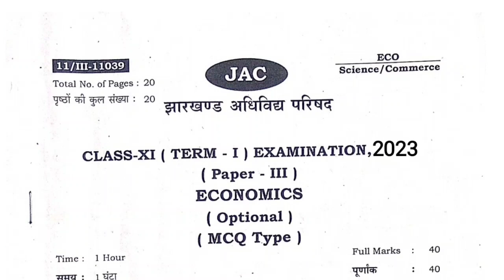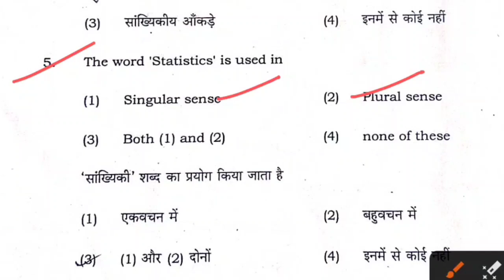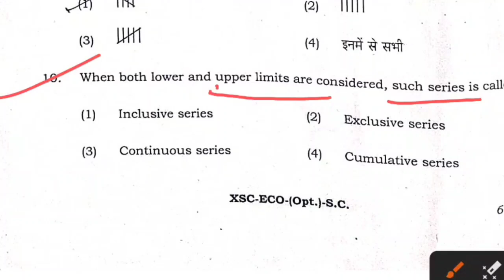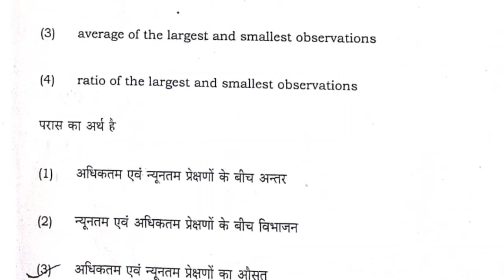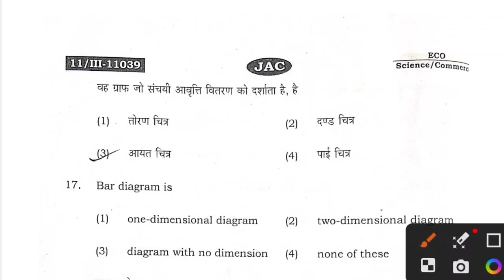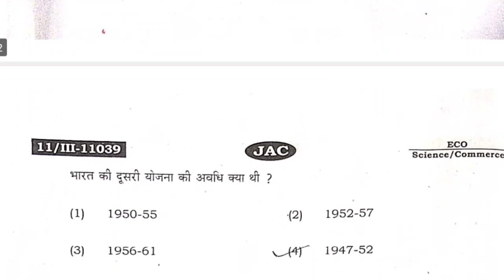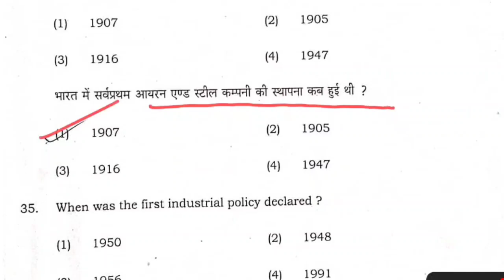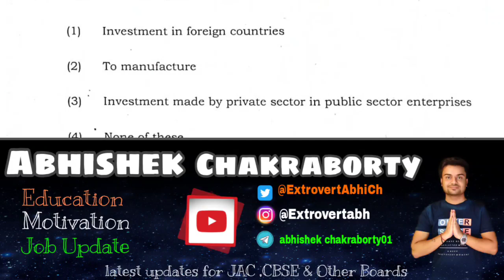Class 11 Economics Top - 40 MCQ 🔥 | Class 11 Economics Important Question 2023 Jac 18 April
Class 11 English Core Top - VVI MCQ 🔥 | Class 11 English Core  Important Question 2023 Jac 17 April

Class 11 English Core Top - 25 MCQ 🔥 | Class 11 English Core Important Question 2023 Jac 17 April

Class 11 English Core Top - VVI MCQ 🔥 | Class 11 English Core Important Question 2023 Jac All in One

JAC Board English Core Model Paper  Class 11th Solution 2023 // English Core Class 11th Set 1 Jac

JAC Board English Core Model Paper  Class 11th Solution 2022 // English Core Class 11th Set 1 Term 2

JAC Board English Core Model Paper  Class 12th Solution 2022 // English Core Class 12th Set 1 Term 2

Jac_board_ Arts_model_paper_solutions
jharkhand_board_model_paper_2022 solutions
jac_board_class_10th modelLpaper_solutions

Hey!

Related keyword?
Economics Class 11th Model question
English Core Model question 2023
Economics Model question jac board
Economics Model question jharkhand board 2023
jac board term 2 Economics Core model set English  set 1 model paper term 2